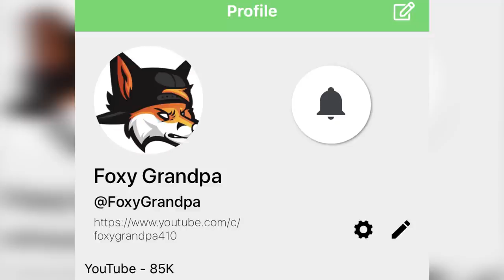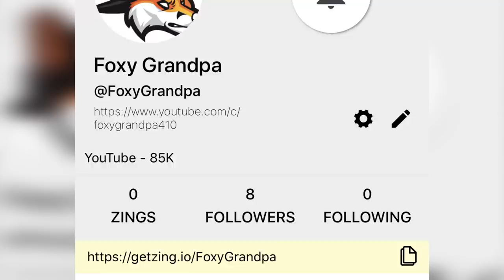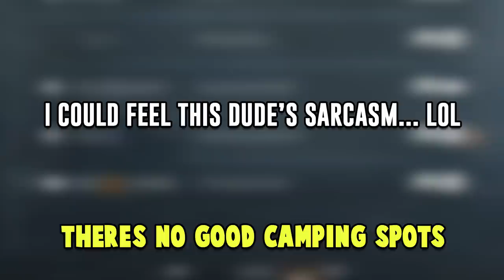This is how people REALLY feel about Modern Warfare... (TOXIC Game Chat)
This is how people REALLY feel about Modern Warfare...🔥🔥

So, I went to game chat and I asked a ton of people "How do you guys feel about Modern Warfare?"; these are the results and I got some interesting answers. Some people like that it's realistic and others hate it. This is how people really feel about Call of Duty. | Foxy Grandpa